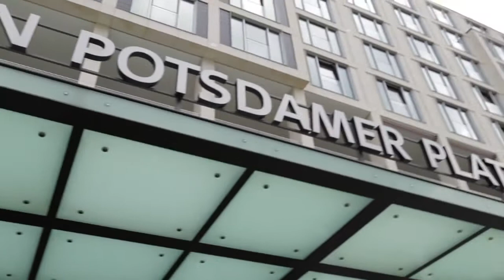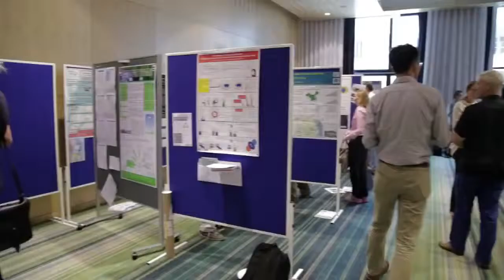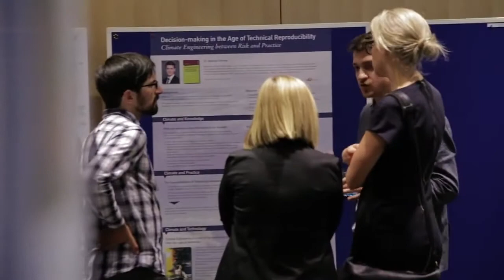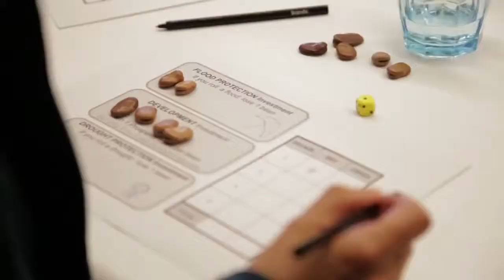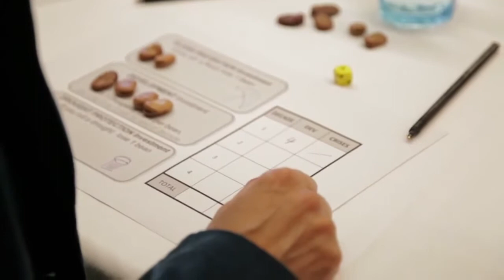Climate Engineering Conference 2014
First International and interdisciplinary conference on "moving ahead" with climate engineering to soften the worst effects of climatic changes...